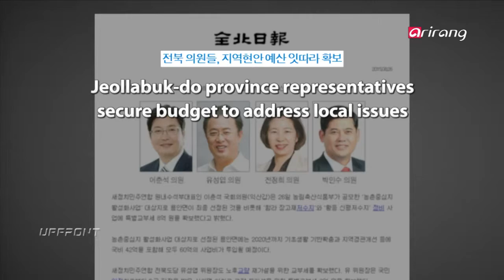Upfront Ep74C3 - Future plan as chairman of Gyeongsangbuk-do provincial chapter(경북도당위원장로서의 미래 행보)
On this week's UPFRONT, we are joined by Lee Han-sung, vice chairman of the 19th National Assembly's Legislation and Judiciary Committee to discuss the overall assessment of the National Assembly during the first half of 2015 and hear more about the outlook for the second half.

이번주 UPFRONT에서는 이한성 / 제 19대 법제사법위원회 간사를 모시고 2015년 상반기 국회 총정리 및 하반기 국회 전망에 대해 이야기 한다.